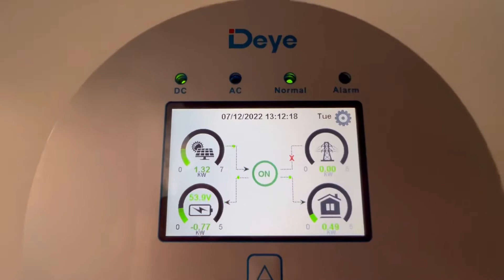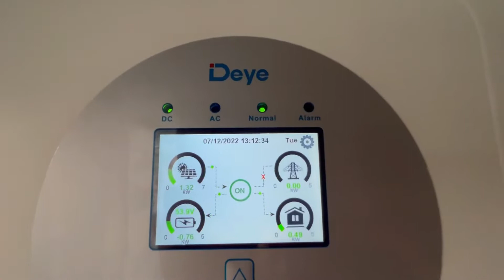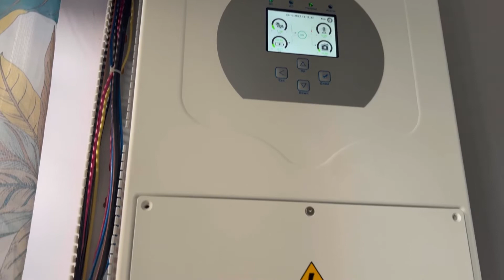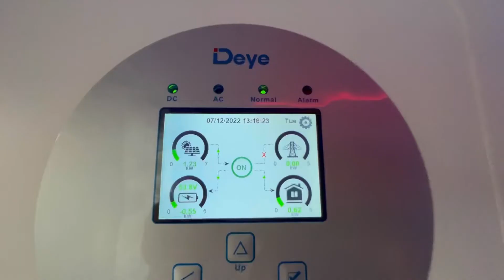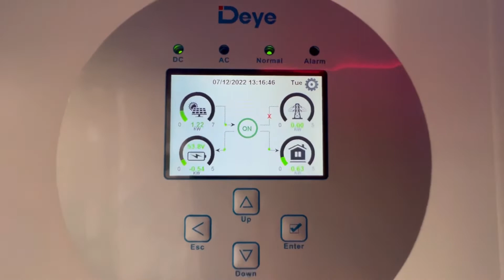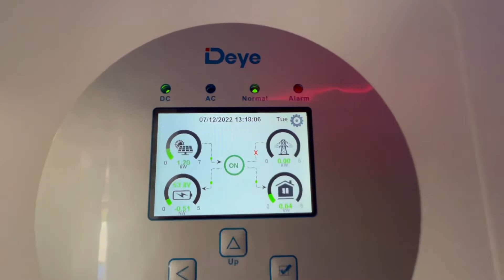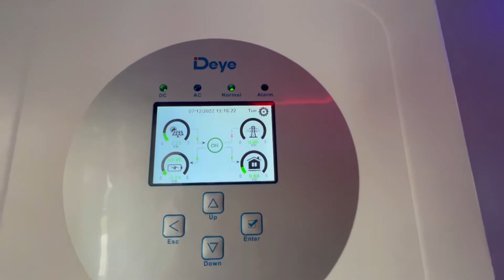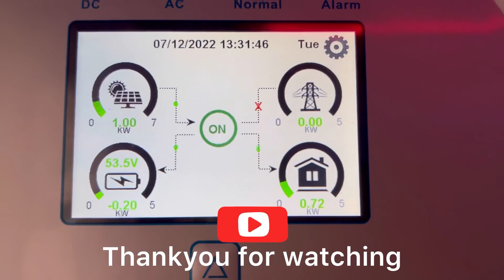How to install Deye 5KW | Paano mag install ng deye 5kw solar